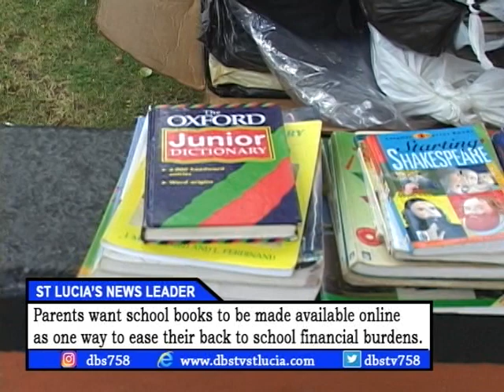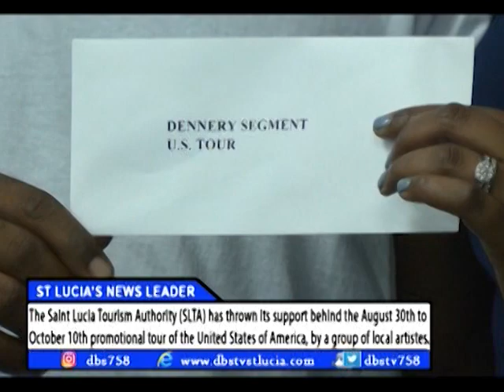DBS NEWS wednesday 29th august 2018